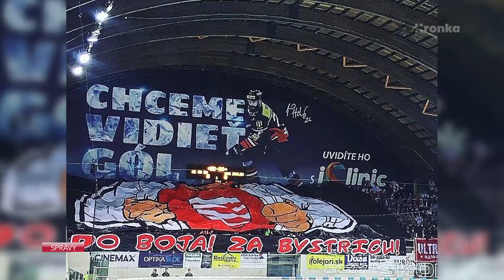Bystričania chcú finále so Zvolenom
Mesto pod Urpínom opäť žije hokejom. Vybrali sme sa do ulíc a zisťovali sme, ktorý tím by chceli vidieť vo finále Bystričania proti svojim baranom.